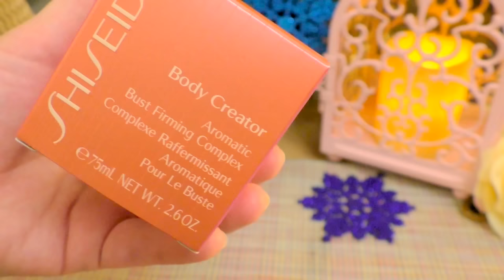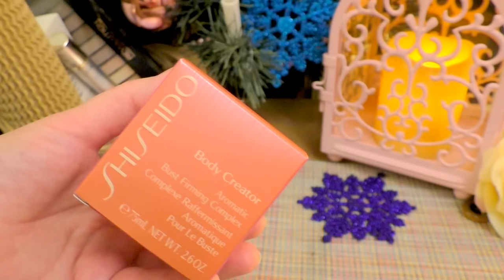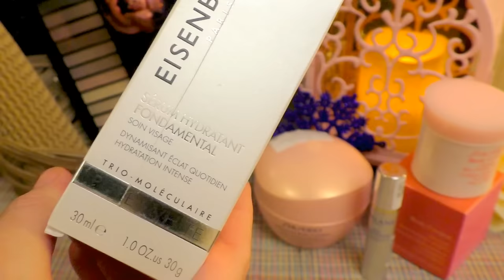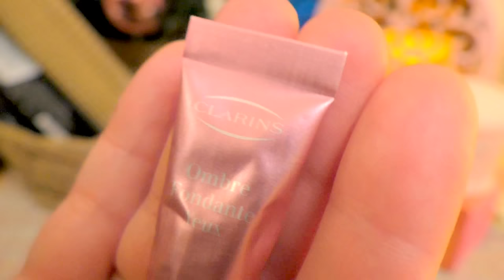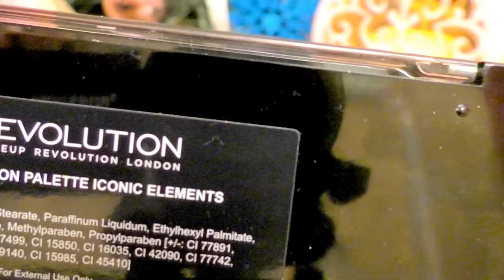ПОКУПКИ🎁ПОДАРКИ учеников: КОСМЕТИКА💄УХОД I Люкс и БЮДЖЕТ* СВОТЧИ[JANNA FET]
спасибо всем, кто заглянул на мой канал, друзья! В этом видео уходовые средства, а так же декоративная косметика, которую я приобрела\получила в подарок от своих учеников.
Декоративную косметику мы рассмотрим близко. Если видео вам понравилось - поддержите меня пальчиком вверх!!!